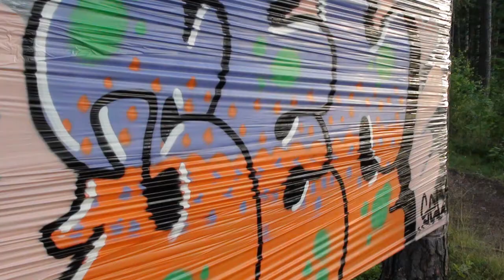Transparent Graffiti # 4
Painting again :)
Song: Benga - Dramatic